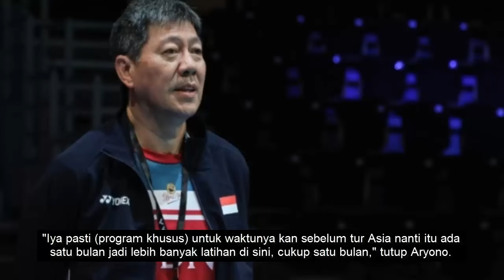Aryono Miranat Ungkap Alasan Tarik Mundur Fikri/Daniel dari Tur Eropa 2024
Pelatih ganda putra Indonesia, Aryono Miranat, memutuskan Muhammad Shohibul Fikri/Daniel Marthin ditarik mundur dari turnamen Eropa pada Oktober 2024. Setelah Arctic Open 2024, mereka juga akan absen dari Denmark Open 2024.